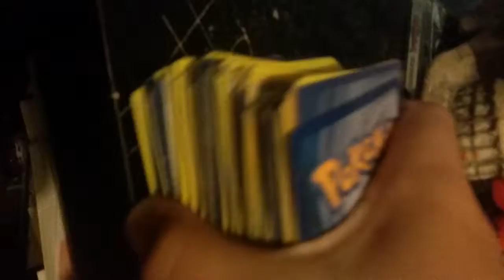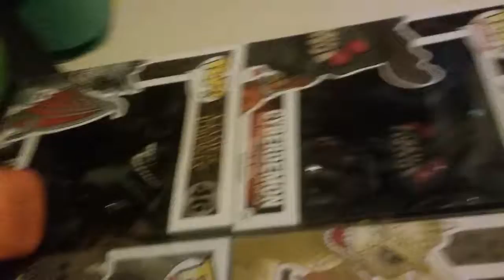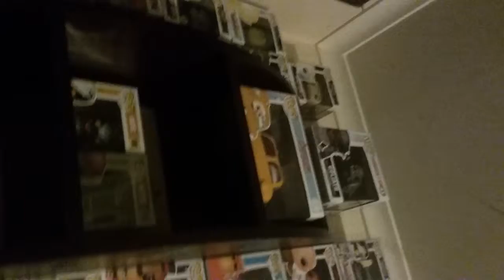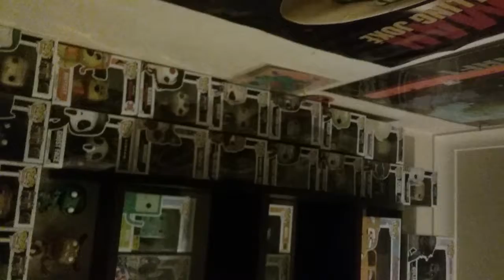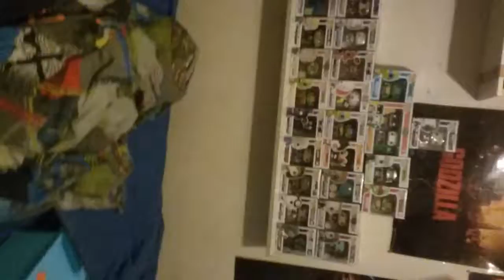Pokemon and pop figures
Hi guys hope you enjoyed this video stay awesome byeeeeeeeeeeeeeeee 😎😎😎😎😎😎😎🤗😆😆😆😆😆😆😆😆😊😊😊😊😊😊😊😁😁😁😁😁😁😁☺☺☺☺☺☺